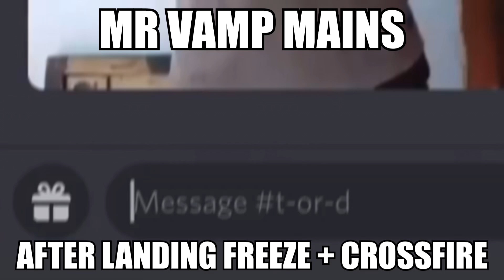MR Vamp Mains be like:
---Description--
(but holy shit dude u upload memes to share them not to cry about someone using themit fowe-ujgfwesgjiws)

---Misc---
Editing Software: Vegas Pro 18
Recording Software: OBS
Picture Editing Software: Adobe Photoshop CS6